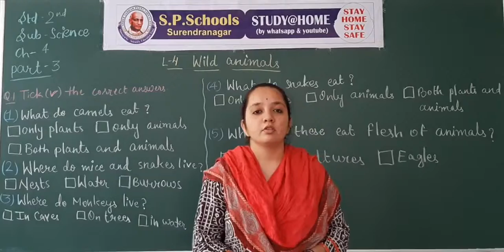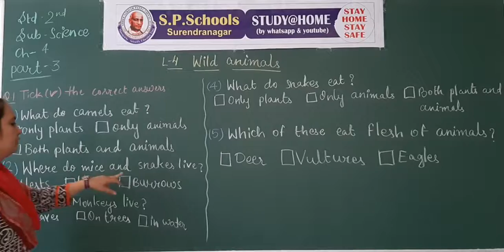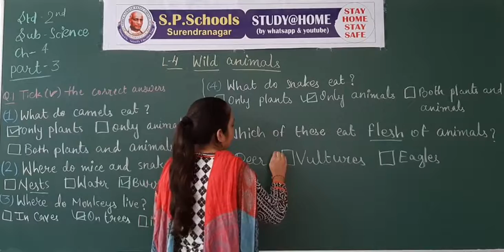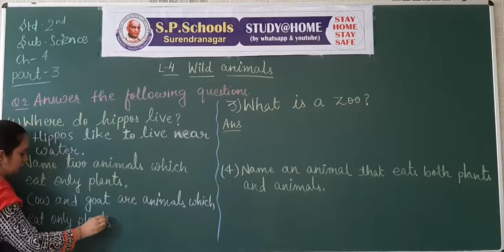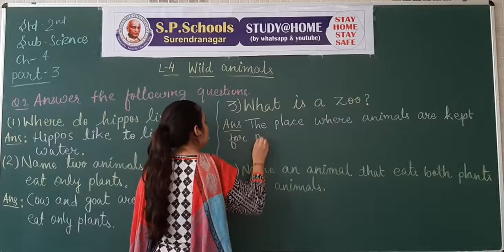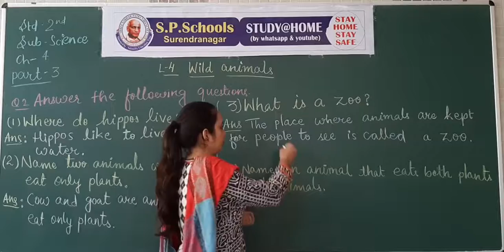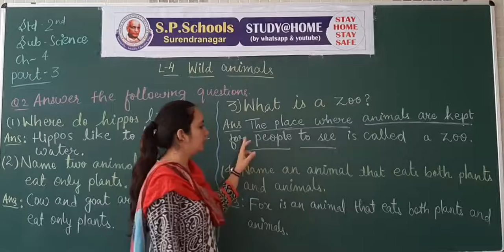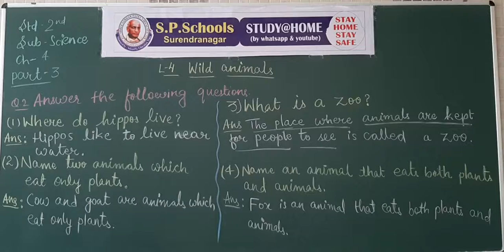STD 2 CBSE | SCIENCE LEC 12 | S P SCHOOL SURENDRANAGAR